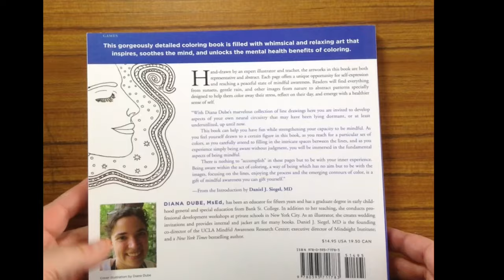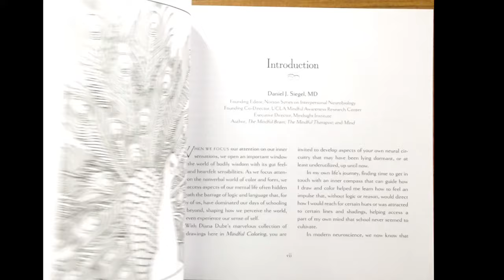MINDFUL COLORING - W.W. Norton & Company - review and flipthrough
Review MINDFUL COLORING Calming the mind through art - Diana Elisabeth Dube

Thanks to W.W. Norton & Company i get the chance to review this beautiful coloring book.

Information:

Book: MINDFUL COLORING Calming the mind through art
Artist: Diana Elisabeth Dube
Publisher: W.W. Norton & Company
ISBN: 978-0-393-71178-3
Print: pages to color are printed on one side.
Paper: white
Book dimensions: 20.3 x 1.5 x 20.3 cm
Price: £ 8.62 / $14.95 / 19.50 CAN

First impression

I like the book dimensions a lot, not too small but also not too big, really cute, thick book, nice to hold and invites me to have a look inside and discover the illustrations.
Paper is feeling very thin, not that good quality but that i will test later on.
I see a lot mandala-styled drawings but also some about nature.

Review:

Pictures/drawings:
This is a very good book for people who just started coloring or want to give it a try.  The illustrations are not that detailed as written in description at the backside of the book.
The drawings are mostly very simple. A lot of mandalas but also some illustrations about nature.
All images are hand-drawn and abstract.
This book is printed one-sided, this makes it nice to work with markers that will bleed through. That way you'll never ruin the image on the other side of your colored page.

Paper:
White, smooth but very light weighted paper.
All pages are perforated. That makes it easy to pull out the pages you want.

Paper in combination with different mediums

Colored pencils:
Perfect! You can use any brand of colored pencil in this book without a problem. I tried prismacolor, lyra and faber castell polychromos and it was very easy to color and blend the colors together.

Watercolor pencils + brush/waterbrush:
Tested with faber castell aquarelle pencils. The paper really takes the water immediate. You don't have time to play with the color a bit, paper will go buckle and you have a bleed through.
I don't recommend this technique in this book.

Watercolor pencils + blenderpen:
This will work for smaller areas but not for bigger because you will destroy the paper. It does bleed through but you can put an extra piece of paper between the pages.

Normal pens/fineliners:
Tested with stabilo markers. They bleed through immediately but when you put an extra white paper in between 2 pages you will not ruin your next page.

Alcohol based markers:
Bleed through... But these markers always bleed through in coloring books, you can color with it but then you really need to put some cardstock in between the pages.

Acrylic based markers:
This is ok for details, but when coloring larger images you will destroy the paper a bit.

Conclusion:

Very cute book with nice, simple illustrations of mandalas and nature. Very interesting for people who wants to start coloring or just started it.
Paper is not very good quality and i only recommend to color in it with normal colored pencils.

Facebook: julie's passion for coloring